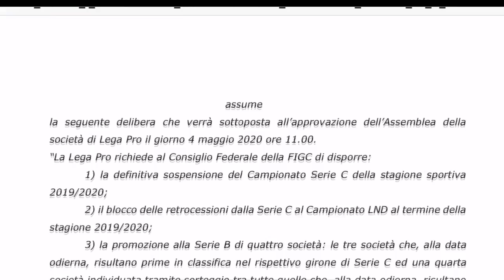Il calcio riparte? Scontro tra le leghe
Nonostante l'attività sia ferma quella di ieri è stata una domenica di calcio molto movimentata e carica di polemiche sul piano verbale. E' andato in scena lo scontro tra i presidenti delle Lega B (Balata) e della Lega Pro (Ghirelli). In serata il presidente federale Gravina ha ribadito: "Fermarsi sarebbe un disastro"